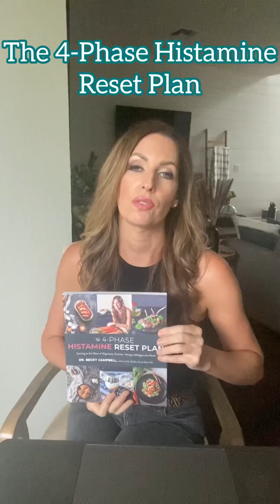How Histamine Affects Your Brain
If you’re suffering from symptoms like insomnia, anxiety, poor stress response & more, this video is for you.

Take a listen to how histamine affects the brain 🧠

Histamine Book on Amazon